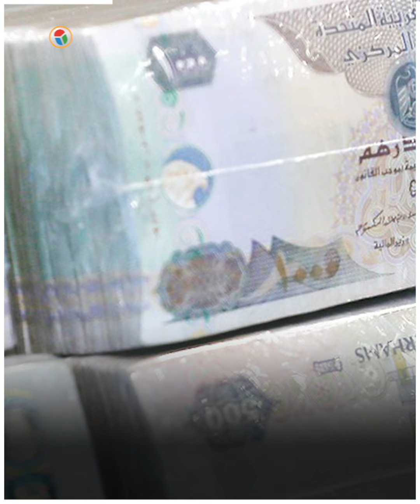بـ42 مليار جنيه.. تفاصيل اتفاقية مبادلة العملة بين مصر والإمارات